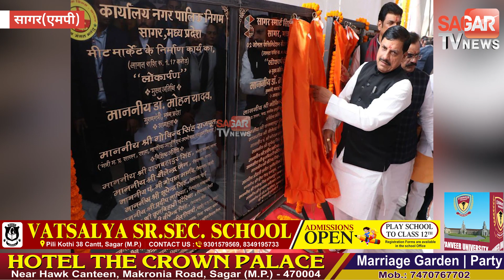नए विश्वविद्यालय से सागर-दमोह के 72 कॉलेज जुड़ेंगे 90000 विद्यार्थियों को मिलेगा फायदा